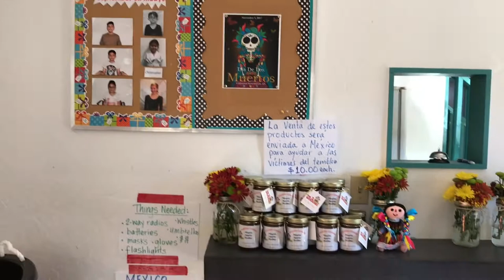Help the Earthquake Victims in Mexico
Carter and Tucker visit Veronica Escamez-Martinez, founder of non-profit Casa Circulo Cultural in Redwood City, CA, to donate their Woodies Goodies Maple Apple Butter - 100% of proceeds of jars purchased by Casa Circle Cultural will go towards helping the victims of the earthquakes in Mexico.